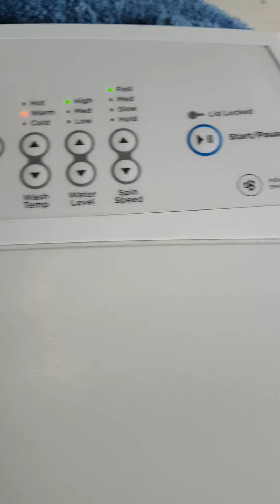washing machine f&p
5.5kl is a great machine.